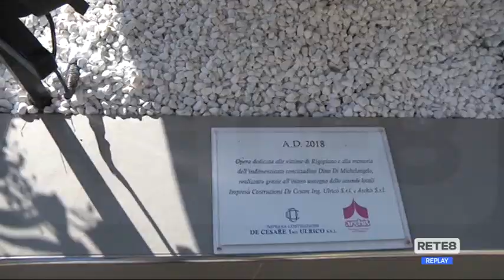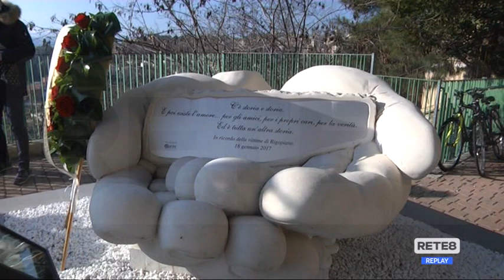Chieti - Nel ricordo delle vittime